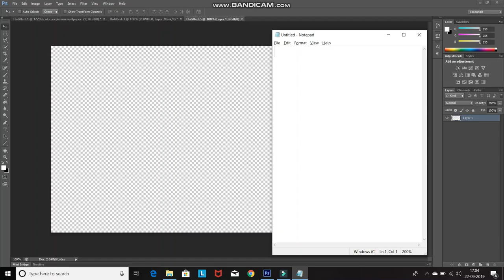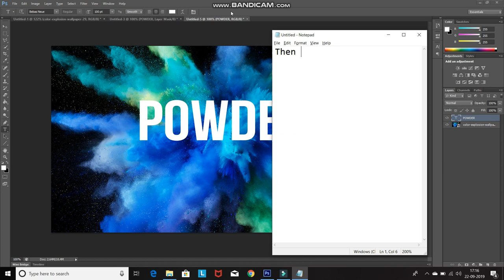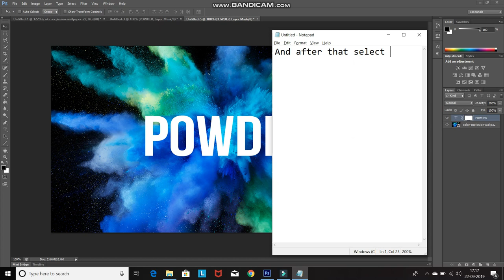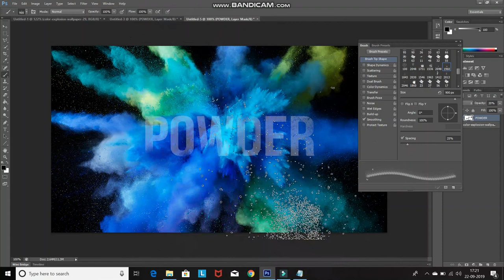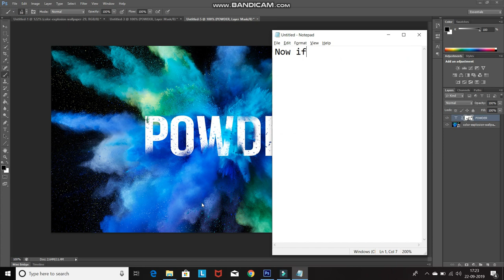POWDER BLAST TEXT EFFECT IN PHOTOSHOP | TEXT MANIPULATION | PHOTOSHOP TUTORIAL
Steps on how to create this powder explosion text effect in Photoshop :-

1. So the first step is to download any color explosion image and then place it in a new document and then scale the image if you want to accordingly.

2. After that select Horizontal type tool and then select any font of your choice and then set it's appropriate size and then set it's color as white and then drag and type in your text and then place the text properly using move tool.

3. Now click on Add layer mask icon and then select Brush tool and  then make sure that foreground color as Black and then select any explosion brush and then click on Toggle brush panel icon and then click and hover over some parts of the text using it like this keep changing brush and it's size also keep rotating it  to not make it look like same.

Note : You can reduce the opacity of the text while removing it using brush for better effect and then increase the opacity and check and repeat the step until you find the perfect explode text effect.

So this will give you your Explode text effect in Photoshop.